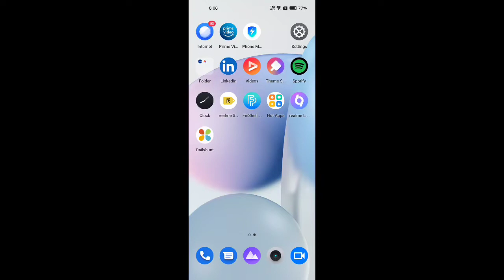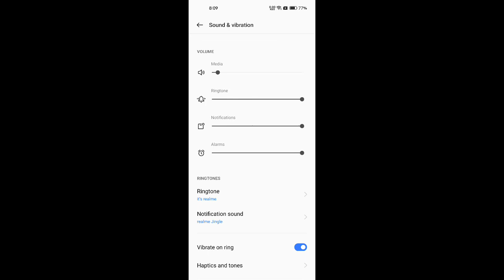Realme 10 mein ringtone Kaise set Karen, how to change ringtone in Realme 10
Realme 10 mein ringtone Kaise set Karen,
Realme 10 mein ringtone Kaise change Karen,
How to set ringtone in Realme 10 ,
How To change ringtone in Realme 10 ,
Realme 10 ringtone change setting,
Realme 10 mein ringtone change kaise karen,
Realme 10 ringtone set kaise karen,
How to set ringtone in Realme 10 mobile,
Ringtone setting in Realme 10 ,
Ringtone Change in Realme 10 ,
Ringtone setting kaise karen In Realme 10 ,